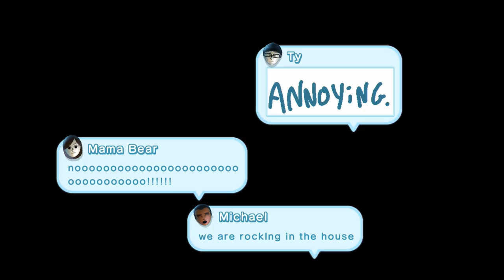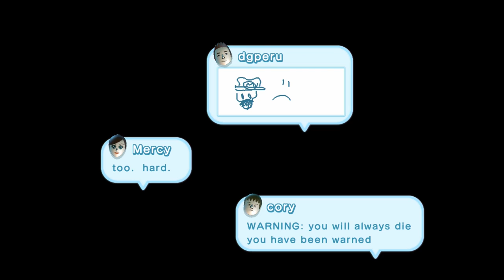Wiikends #13: Making a Splash in Sparkling Waters!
After surviving the Bowser level, we head over to Sparkling Waters to continue our journey!